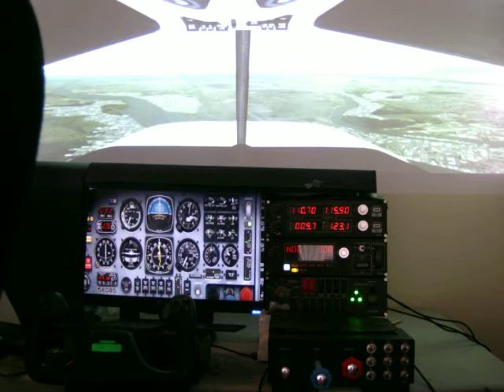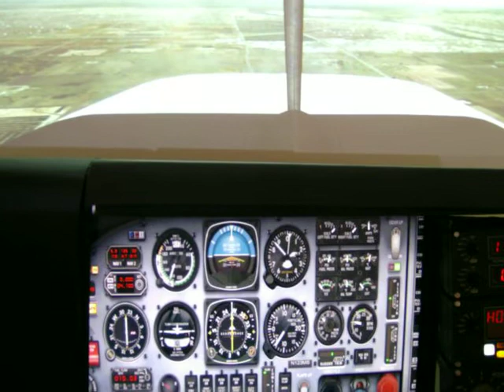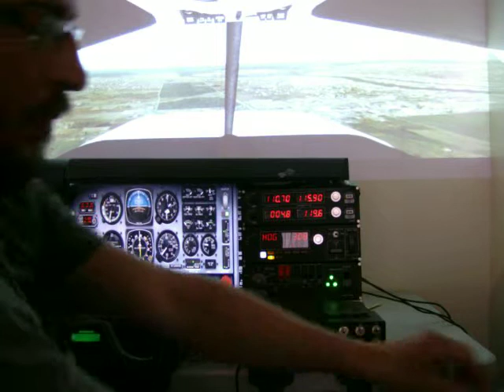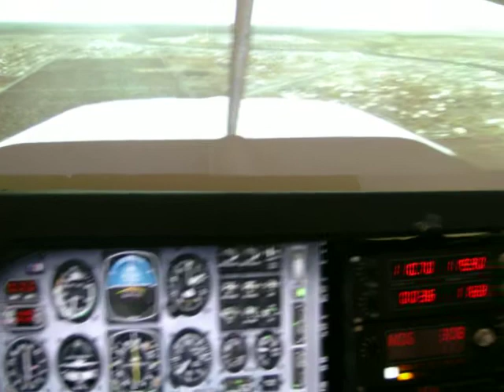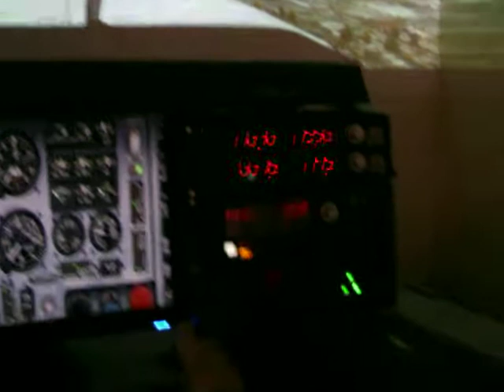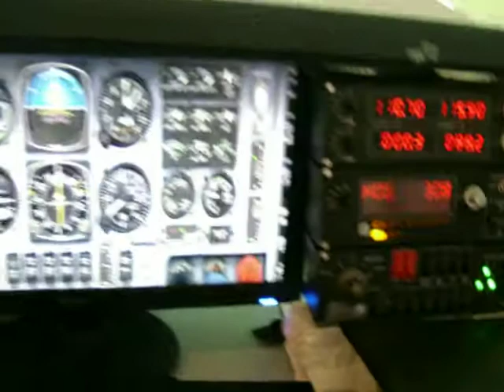Mooney Bravo (Landing)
Asus P5N-D Motherboard
Intel®core 2 CPU
6400@2.13 GHZ
3.00 GB RAM (4 GB but on windows xp 32)
Corsair TX 750 W supply
GTX 280 1 GB DDR3 Video Card

FSX
Orbx Ftx Pacific Northwest
Acitive Sky Advanced/Evolution
Rex/Rex2.0
Gex Usa/Europe
FsceneX Total pack

Saitek yoke
Saitek TPM (pull rods)
Saitek multipanel
Saitek radio panel
Renegade gaming chair
Matrox DualHead2go
Epson EX5200 Projectors (2)
1 24" Flatron Monitor (instruments)